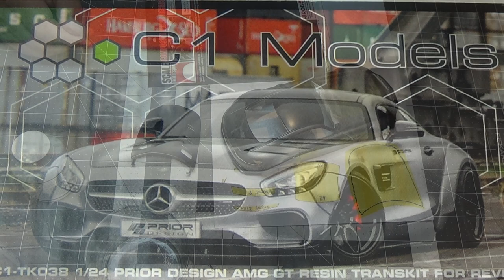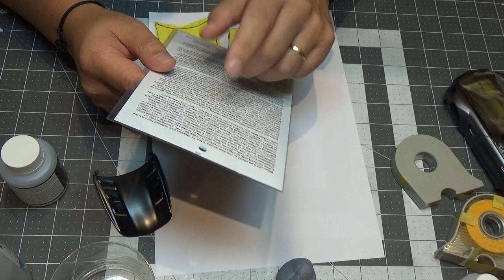REVELL Mercedes AMG GT Prior Design Part 6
Pose de carbone scalemotorsport High Definition ref 1524